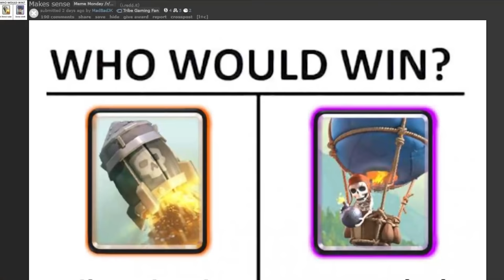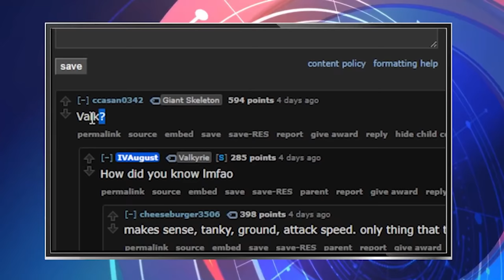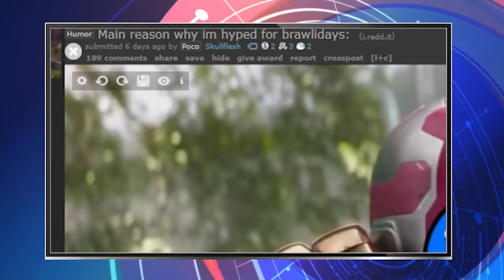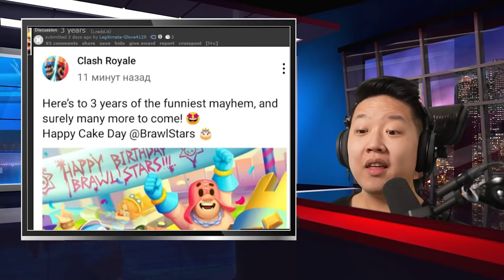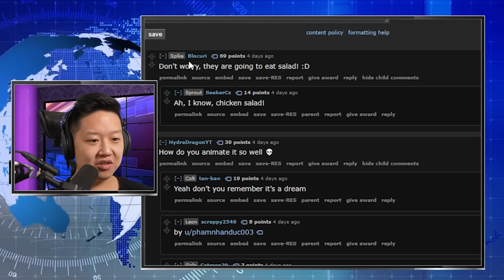1 Skeleton vs Tower 🌐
Larry vs tower, who wins? Clash and Brawl memes